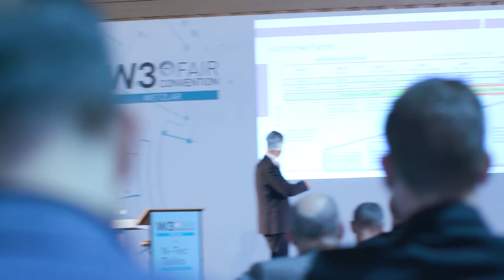W3 Preview X2